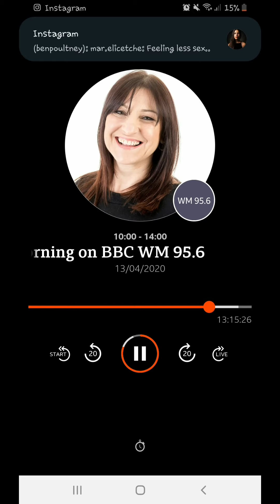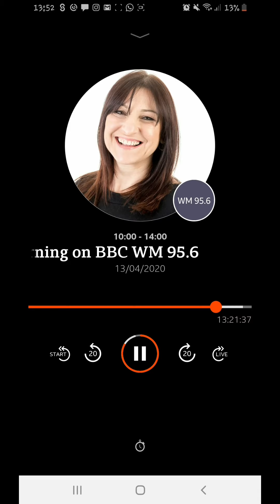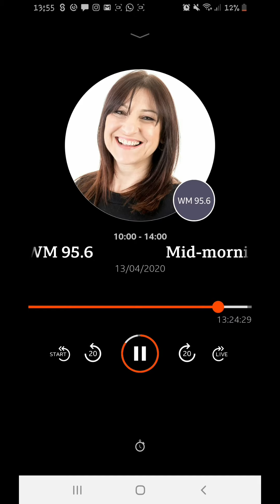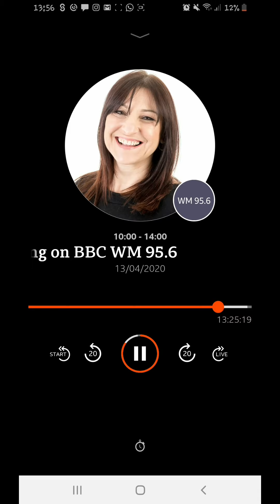Interview on BBC Radio West Midlands, 13th April 2020